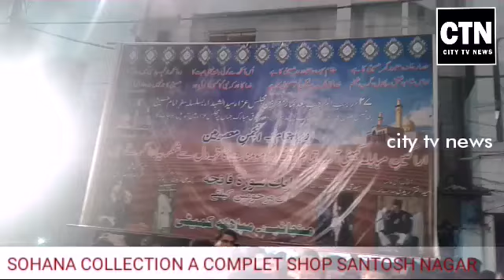CITY tv NEWS.JULOOS PROCESSION ON 27 RAJJAB ANJUMAN E MASOOMEEN MIR SABIR ALI ZAWAR NOOR KHAN BAZAR